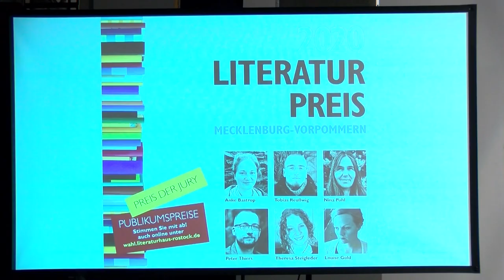Literaturpreis M-V 2020 Lesung Louise Gold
Lesung zur Abschlussveranstaltung im "Latücht" Neubrandenburg 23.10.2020